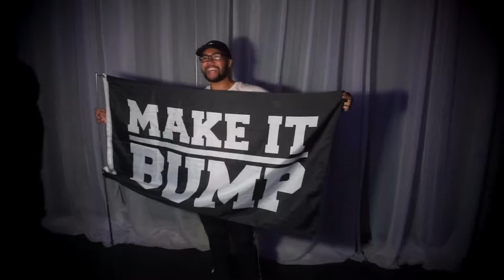HyperGlow Waldwick NJ Ft @MercanthonyTv and MakeItBumpUSA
SOOOOO! ITS BEEN A MINUTE SINCE MY LAST UPLOAD! SUPER BUSY WITH SCHOOL AND IRL STUFF! FILMED FOR SOME FRIENDS FRIDAY AND THIS WAS THE OUTCOME!

Panda VS PROPAGANDA MASHUP PRODUCED BY MAKE IT BUMP

ORIGINAL SONGS
Desiigner- Panda
Propaganda- DJ Snake